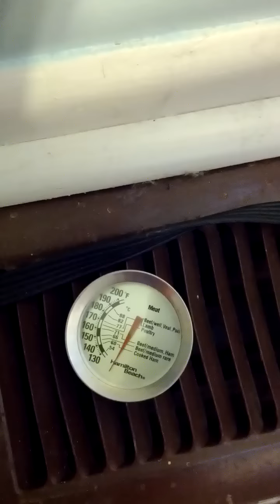Trane xe80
My furnace is shutting down. Trying to track down the issue